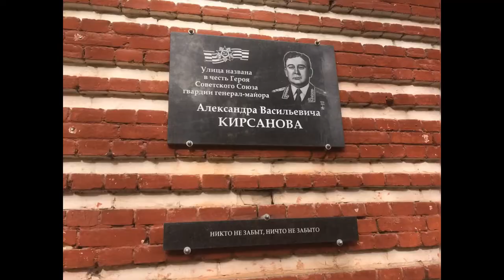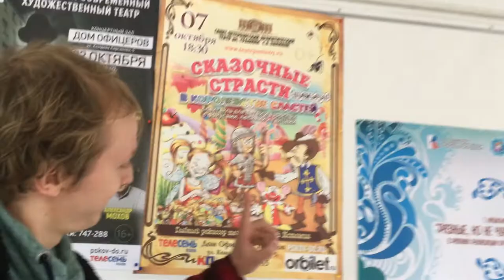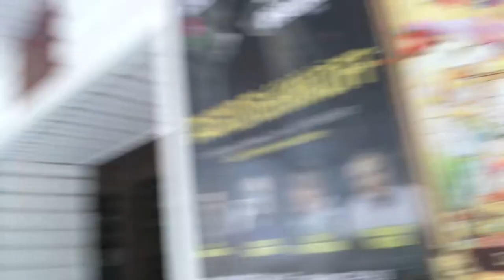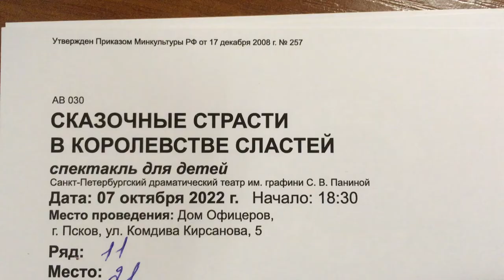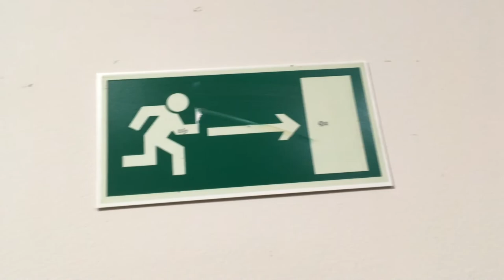ПСКОВ СЛАСТИ 7 ОКТЯБРЯ 2022 Г